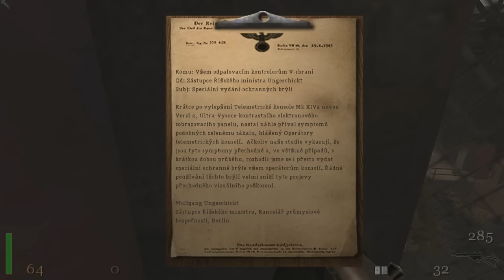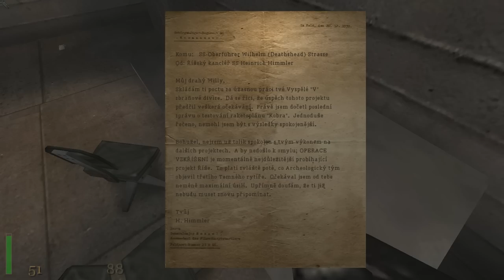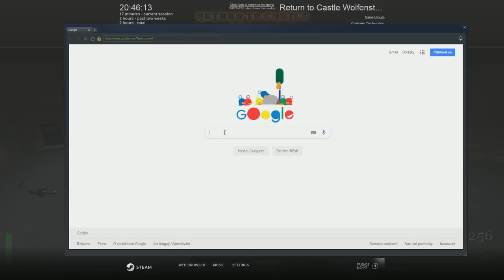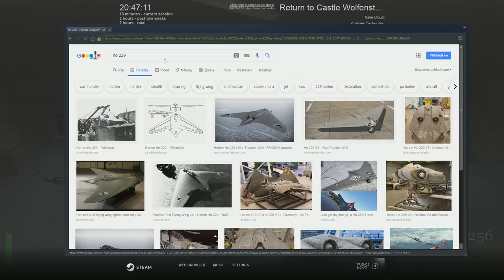Return To Castle Wolfenstein (retro) - part 3 (Jiřina krade Kobru)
Můj průchod střílečkou Return To Castle Wolfenstein (2001), společně s živým komentářem.